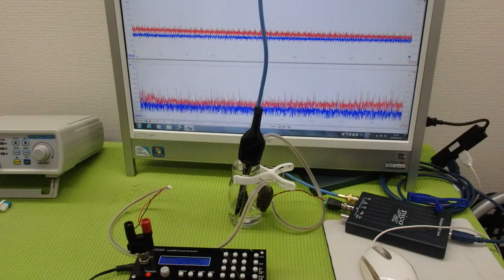メガヘルツの超音波発振制御プローブを利用した実験動画 ultrasonic-labo